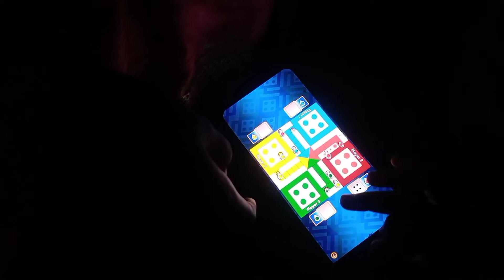Raksha Bandhan Celebrations (22/08/2021) || Kanithi Raju